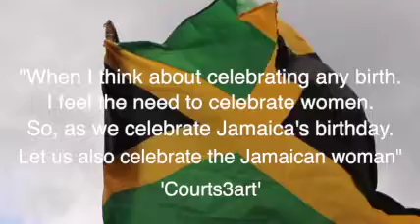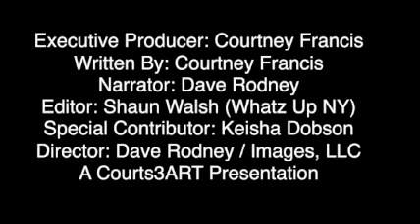Happy Independence Jamaica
Video from Ffrenchie C